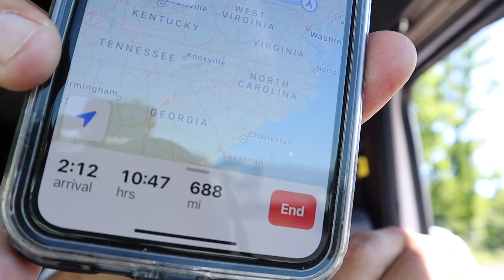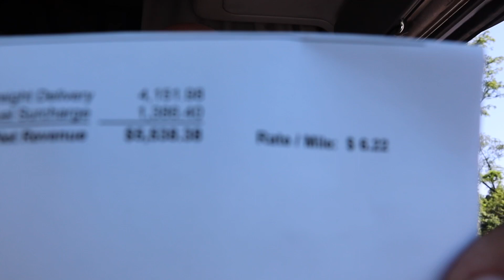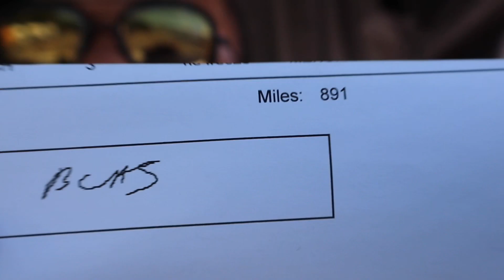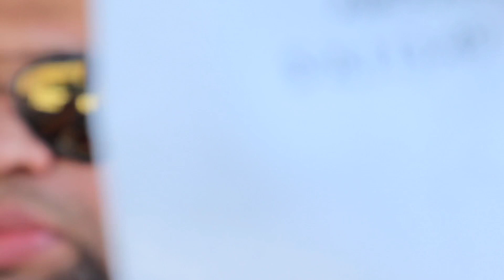Actualmente esto es lo que me estoy ganando en bruto